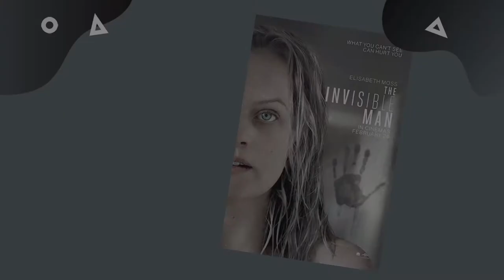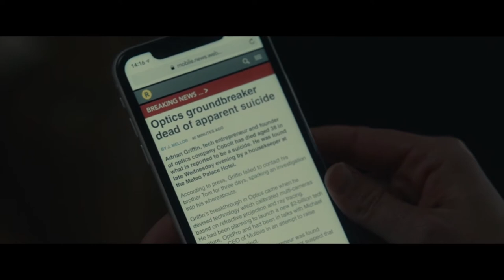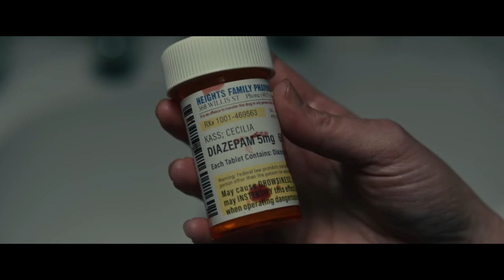Ex-Husband Use Invisible BODY Suit To Have A B@by With Her | Movie Recap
Welcome to MOVIELAND |

Movie Name | First 10 Seconds |

It Helps us a lot |
Many Thanks |